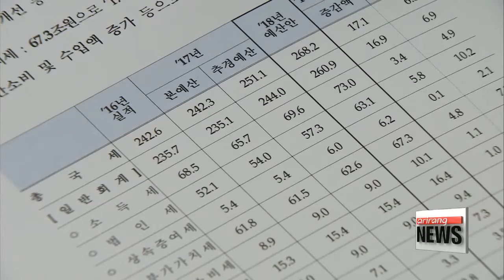Korea to become world's top spender in welfare by 2040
한국 GDP 대비 복지지출, 2030년에 OECD 평균 웃돌아... 세금 부담 껑충: 한경 보고서

  Drastically improving welfare is welcome development.
But it may come at a steep price.
Considerable tax hikes may be inevitable.
Based on next year's government budget, welfare costs are on track to jump to a third of the entire economy by the 2060s..., which would make Korea the biggest welfare spender in the world.
Kim Ji-yeon crunch the numbers for us.
Kicking the can down the road may not be a solid approach for the government when it comes to financing its welfare policies.
 A report by the Korea Economic Research Institute released on Wednesday... shows the country's welfare expenses-to-GDP ratio is estimated to surpass nearly 20-and-a-half percent by 2030... hovering above the predicted OECD average.
 By 2040, the ratio is estimated to exceed 27-and-a-half percent, surpassing that of Denmark, Finland, Norway and Sweden... and by 2060... it could snowball to around the 34-percent level... a major leap from that of 2015 which stood at 18-and-a-half percent.
The report said it took into account variables associated with Korea's rapidly aging society including demographic trends and rises in income...  and concluded that a general tax hike to over 35-percent may be inevitable in Korea by 2060.
Last month, the Moon Jae-in administration proposed to allot more than a third of its three-hundred-82-billion U.S. dollar budget for 2018 to job creation and social welfare programs... a record on-year increase of 12-point-9-percent.
The budget has sparked worries about whether a general tax hike is inevitable in the coming years...  despite reassurances by the administration arguing to the contrary... citing the restructuring of government expenditures, and increases in corporation tax and tax on the super-rich.